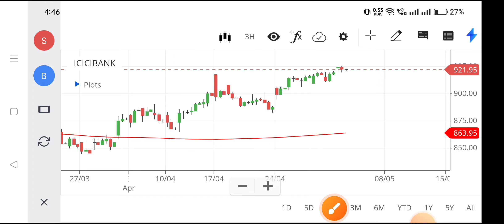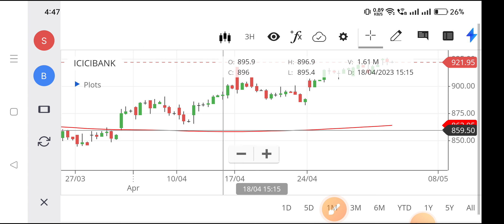icici bank share latest news,icici bank share news,icici bank share price,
nse icici bank,
icici share price,
icici share price today,
icici bank share price today,
icici securities share,
icici share,
icici stock price,